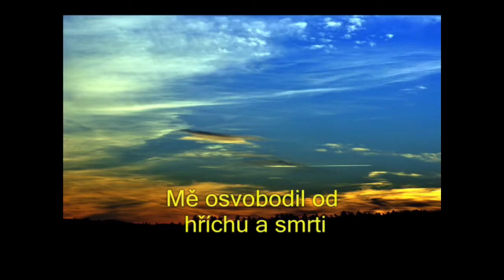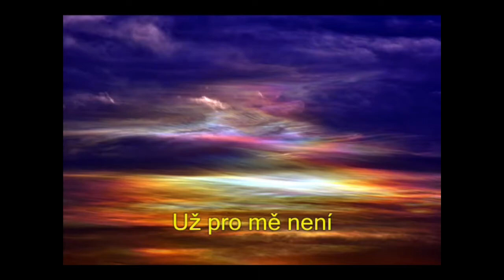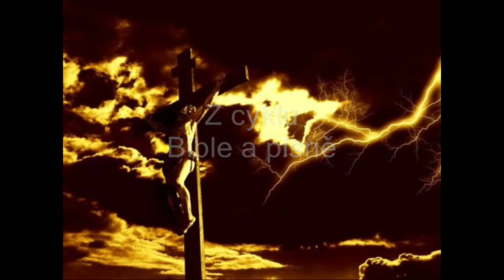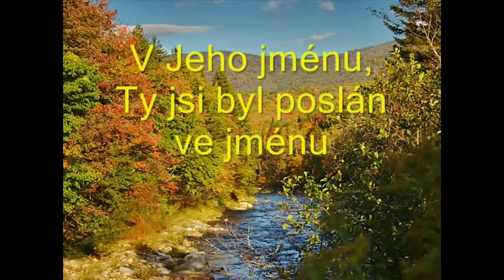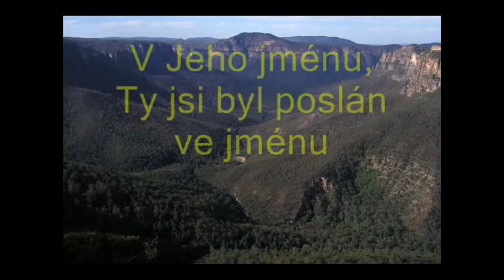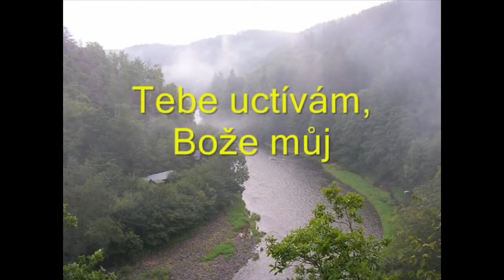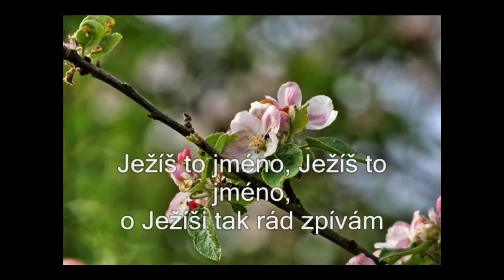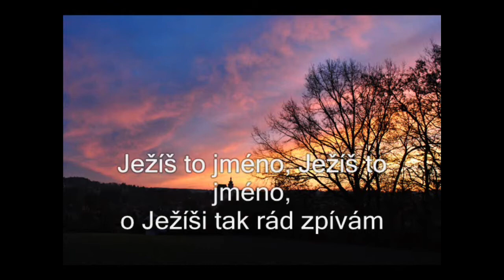KAŽDÝ DEN S JIŘÍM ZMOŽKEM 97 – UŽ PRO MĚ NENÍ ŽÁDNÉ ODSOUZENÍ